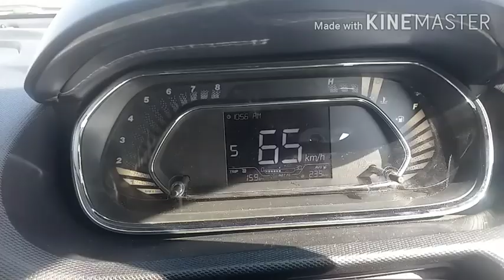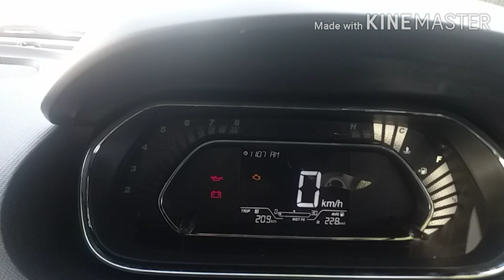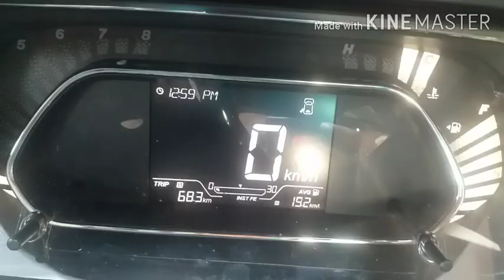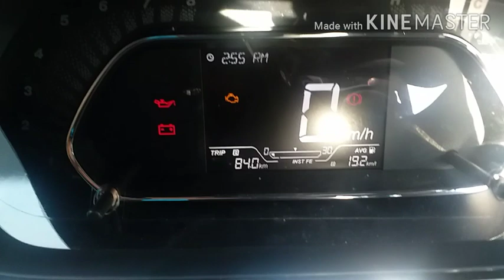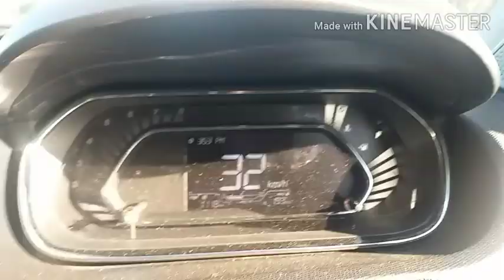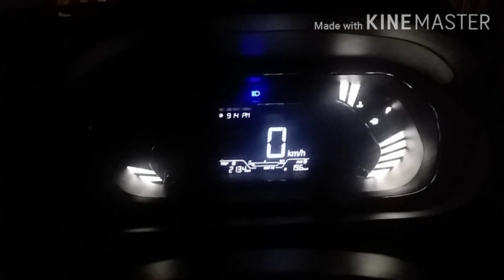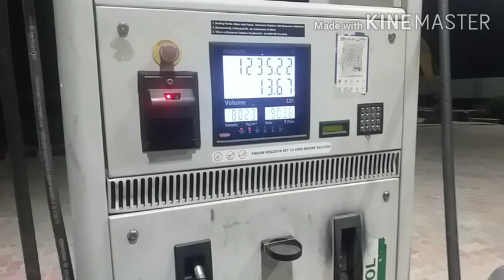Tata Tiago Milage Test After 250 KM 💐|| Tata Tiago XE, XT 2021|| Tata Tiago XZ 2021|| nk auto tips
Tata_Tiago-XE_XT_XZ
Tata _Altroz

Nk Auto Tips
Tata tiago milage test after 250km
Tata tiago milage tast detail review

The Tata Tiago is a hatchback car.Tata Tiago is a strong condition.Tata Tiago is a strong car.The 1198 cc engine  is available in Tata Tiago.Tata Tiago is a five-seater car.Tata Tiago has a maximum speed of 190 KM. The stability on the Tata Tiago highway is very good.Tata Tiago's doors open up to 80 degrees.The Tata Tiago XT is priced at ₹ 534000.Fog lamps are not available in the Tiago XT.The Tiago XT's head light is very good.The Tiago XT gets 14-inch tires.tiago tires size is  175/65/R14 .Harman's music system is available in the Tiago XT.The Tiago XT gets four speakers.Control buttons of the music system are found on the steering.The night vision of the Tiago XT is very good.The boot space of the Tiago XT is 242 liters.Tata Tiago gets 4 stars in NCAP crash test

   Tata Altroz is a hatchback car.Tata alroz gets five stars in NCAP crash test.Tata alteoz has an 1198 cc engine.Tata altro xe does not offer fog lamps.Tata alteoz  head light is very good.Tata altroz has good nighttime visibility.The altroz xe  does not offer any music system. The Tata altroz xe gets manual foldable side mirrors. This car gets 14 inch tires.Tata altroz xe  gets 165/8 0/r14 tires.

Other videos I made. car quiet